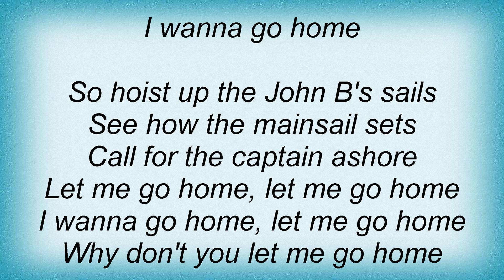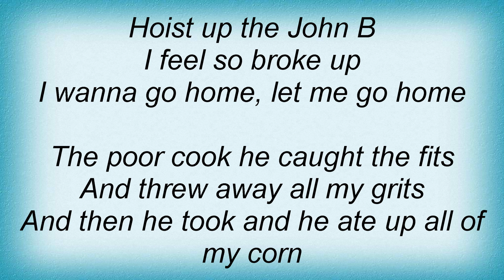Beastie Boys - Sloop John B Lyrics